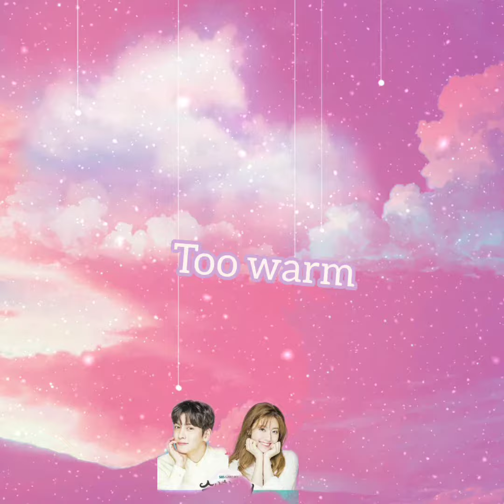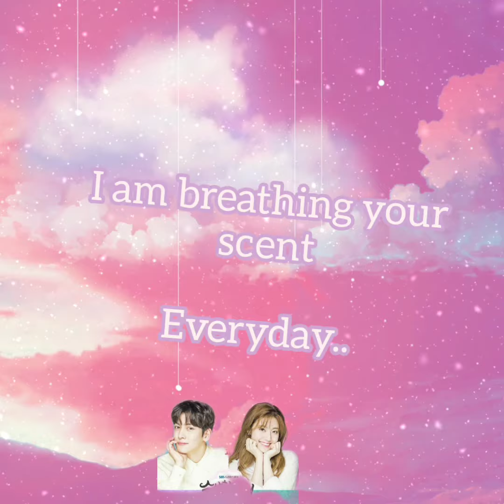[LYRIC] BUMKEY - Breathing All Day [Han-Rom-Eng]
범키 (Bumkey) – 숨쉬는 모든 날 Lyrics Suspicious Partner OST Part 6
Genre : OST
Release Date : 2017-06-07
Language : Korean
Han -Rom: klyric
Eng : VEMx